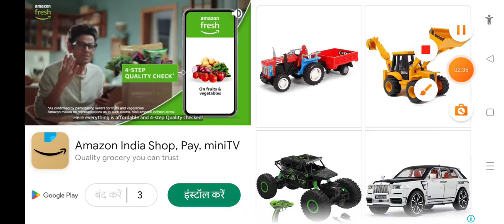Indian Bus on Very Beautiful |Indian maps City| Best Bus Simulator Games | IndianBus Game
IDBS BUS SIMULATOR INDIA

IDBS Bus Simulator India lets you become a real Indian bus driver! Featuring lots of Indian buses, this bus simulator delivers an exciting driving experience that will make you feel like driving a real Indian bus. Drive across many cities and become a professional Indian bus driver!